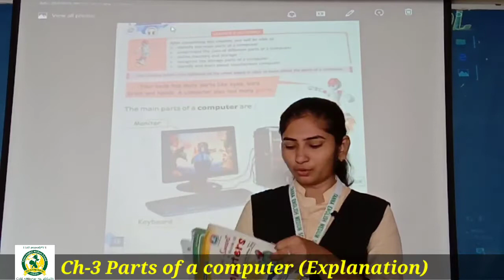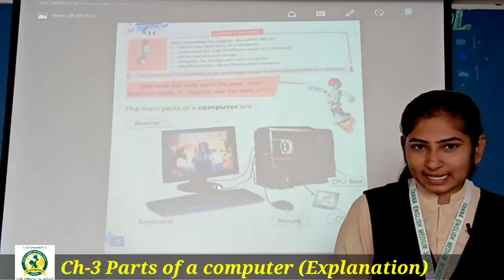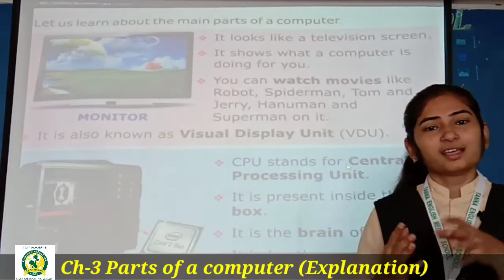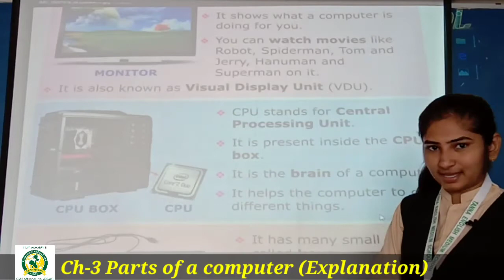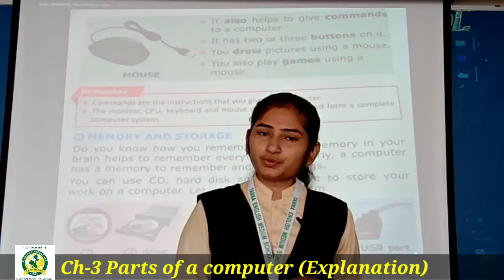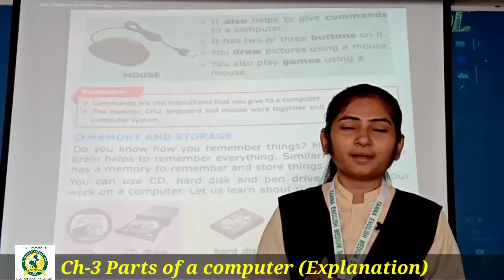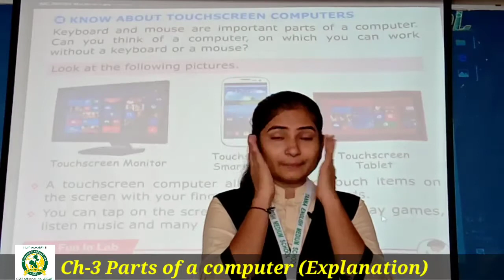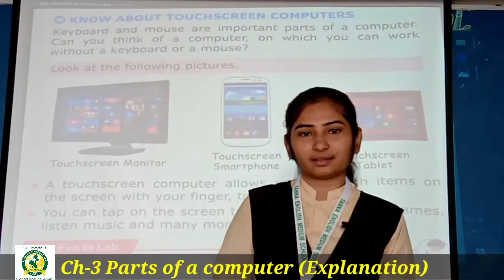26_Oct 1st Computer Le- 3 Explanation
Le- 3 Explanation